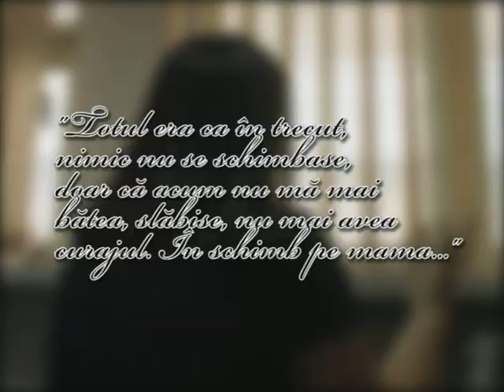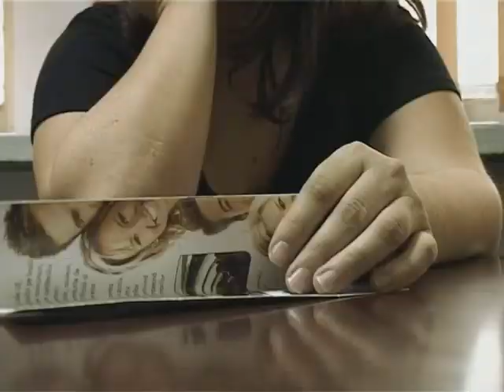25 mai Indiferenta te face complice - ep 2